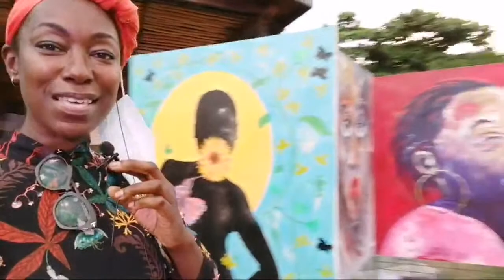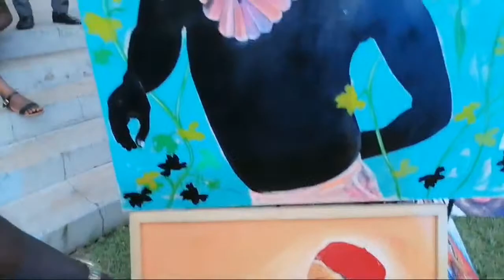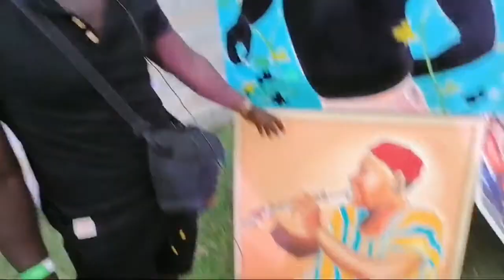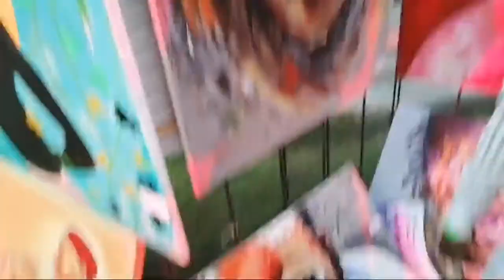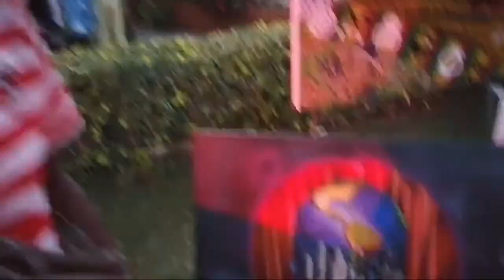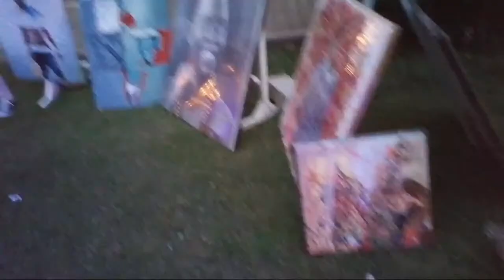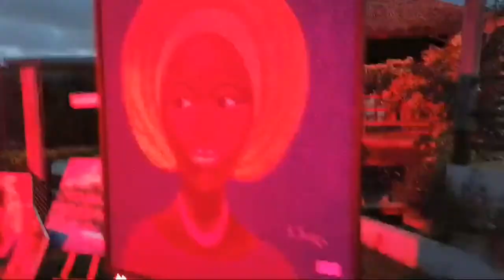Amazing Ghanaian Artists at Worlafest Art Festival | African Art Series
Artist: Sena Tues